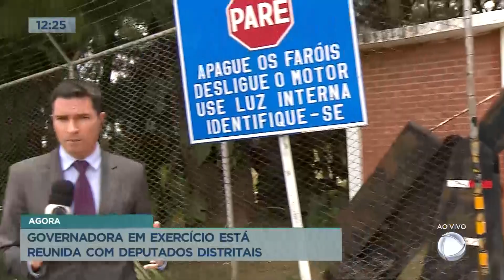Celina Leão se reúne com deputados distritais nesta sexta (3)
Celina Leão, se reúne nesta sexta-feira (3) com deputados distritais. A governadora em exercício convidou base aliada e da oposição para unir os dois poderes. Entre os assuntos discutidos está o andamento da CPI que investiga vandalismos de 8 de janeiro.